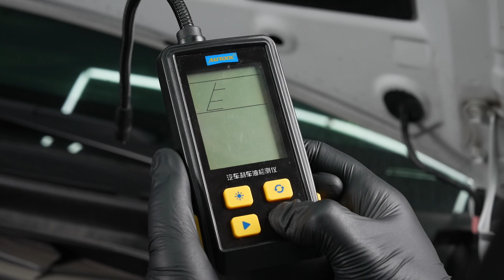Check out the AUTOOL AS502 Brake Fluid Tester: Precision, Portability, and Reliable Results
Introducing the AUTOOL AS502 Brake Fluid Tester! This high-performance tool offers precision detection, easy operation, and portability. Its high sensitivity probe and boost detection system provide accurate results. Compatible with various brake fluid brands, including DOT-3, DOT-4, and DOT-5.1, it ensures comparative and precise testing. The silicone substrate hand-held design offers a comfortable grip, and the 2.8-inch HD backlit display provides clear visibility in any environment. Upgrade your automotive maintenance with the AUTOOL AS502!

The AS502 is also one of the products participating in our product reviewer event.